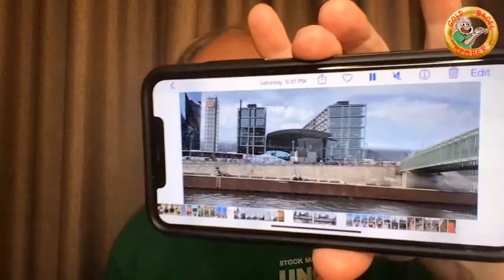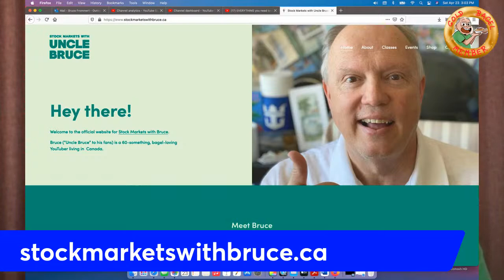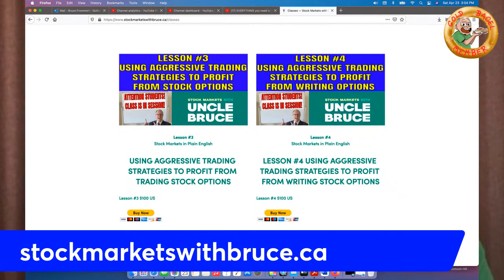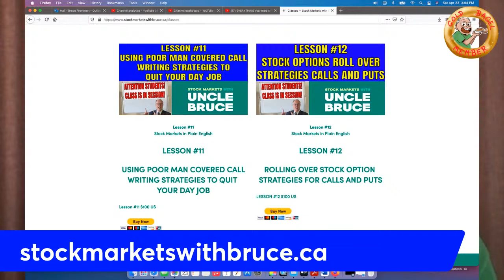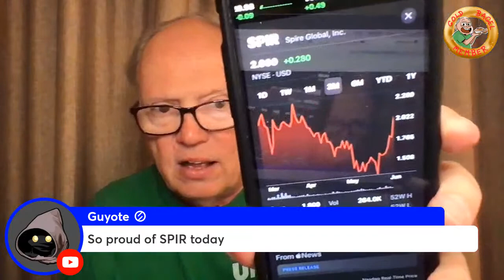MARKETS HIGHER GME AT $135 LIVE STOCK TRADING IN PLAIN ENGLISH WITH UNCLE BRUCE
Are you interested in working from home, being self employed and saying goodbye to your day job?
LEARN HOW TO WRITE STOCK OPTIONS!
THESE CLASSES ARE NOW AVAILABLE FOR VIEWING!

LESSON #12 STOCK OPTION ROLL OVER STRATEGIES FOR PUTS AND CALLS
LESSON #13 STINK BIDS STINK OFFERS AND THE PSYCHOLOGY OF THE MARKETS

BECOME A GOLD BAGEL MEMBER TODAY TO RECEIVE DAILY PRE MARKET INVESTMENT ALERTS! PLUS JOIN UNCLE BRUCE FOR HIS PRIME TIME SHOW WED AT 8PM ET TO GET HIS LATEST UPDATES AND BE PART OF THE Q & A SESSION. Join Uncle Bruce as he covers the stock markets and tells you what is going on in plain English.

Bruce Frommert
RPO MISSION
CALGARY ALBERTA
CANADA
T2S 2B1